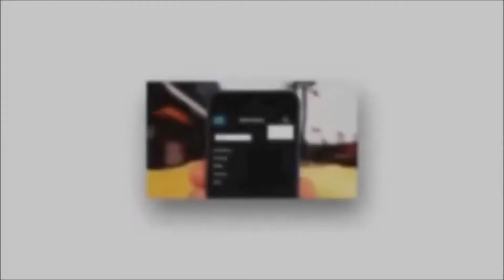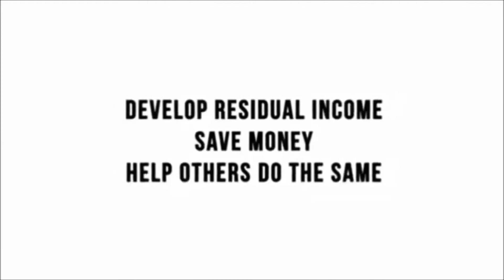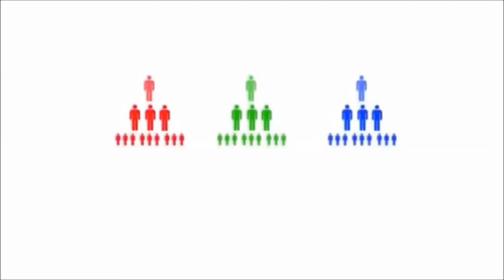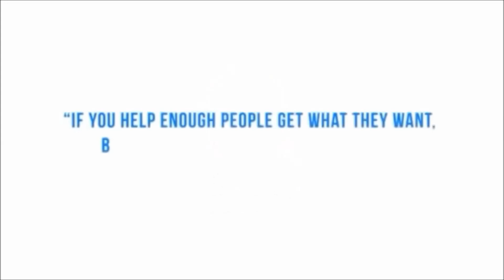PROOF WAKEUPNOW IS REAL - WHY WOULD YOU "NOT" JOIN?!!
Thank you for checking out the video. We hope it explains the Wake Up Now opportunity and network marketing in a more simplified way.

If you have anymore questions get back to the person who showed you this life changing opportunity.

WakeUpNow
WakeUpNow Review
WakeUpNow Business
WakeUpNow Training
WakeUpNow Success
WakeUpNow Leader
Wake Up Now Secret
Wake Up Now Tips
Wake Up Now Business
Wake Up Now Training
Wake Up Now Success
Wake Up Now Leader
Wake Up Now Is a Scam
Is Wake Up Now a Scam?
Wake U pNow Proof
Wake Up Now
WUN
WUN Review
WUN Business
WUN Training
WUN Success
WUN Leader
WUN Is a Scam
Is WUN a Scam?
WUN Secret
WUN Tips
WUN Proof
WUN
WAKE UP NOW AWAKEN
WUN
WUN
Wun
WUN
WUN
WUN

Wake Up Now Financial Wellness Company | Home Based Business IBO
WUN can provide you with the opportunities and resources to help you start and run a home based business.

About:
Wake Up Now is a company that offers major discounts on Vacations, Groceries & Retail Stores (Walmart, BestBuy, Macy's & more).

Description:
Wake Up Now is a company that offers major discounts on Vacations, Groceries & Retail Stores (Walmart, BestBuy, Macy's & more). Also, you will get 22% off on your AT&T or Verizon bill and you can finally start keeping track of your gas & start receiving tax deductions on it, earning you more money back during tax season.

Earning income is simple. I could go into full detail but for now, I'll just keep it simple. Enrolling three referrals will cover your monthly membership with Wake Up Now. When your referrals enroll three, you earn a monthly residual of $600, not one time but monthly! That's $100 a month for ALL these services or FREE FOREVER with just three!

WakeUpNow
WakeUpNow Review
WakeUpNow Business
WakeUpNow Training
WakeUpNow Success
WakeUpNow Leader
WakeUpNow Is a Scam
Is WakeUpNow a Scam?
Wake Up Now
WUN
WUN Review
WUN Business
WUN Training
WUN Success
WUN Leader
WUN Secret
WUN Tips
WUN Proof
WUN